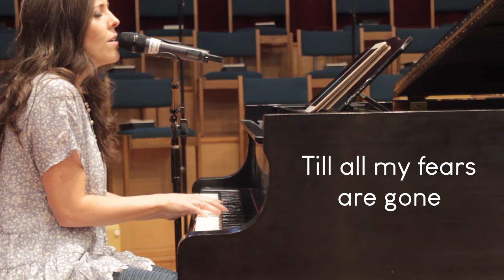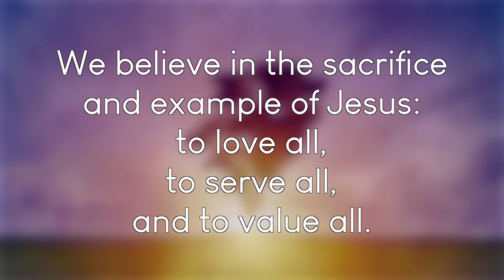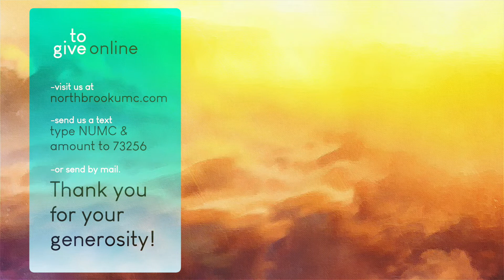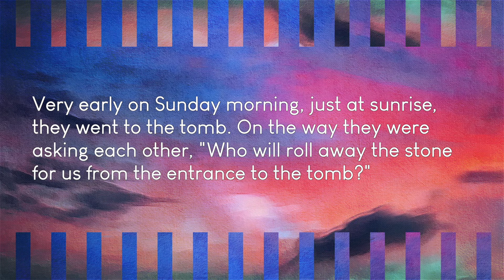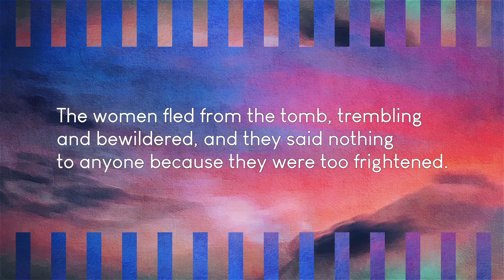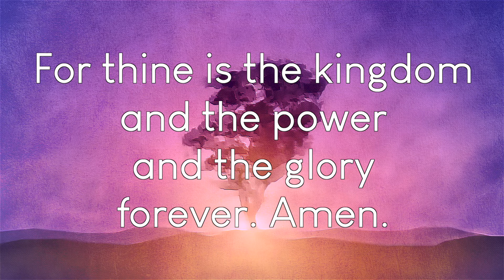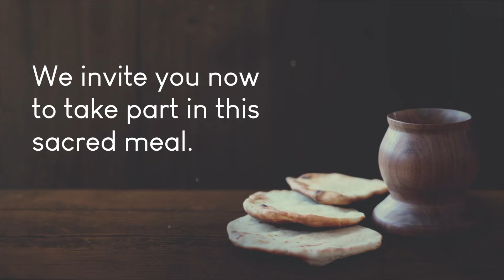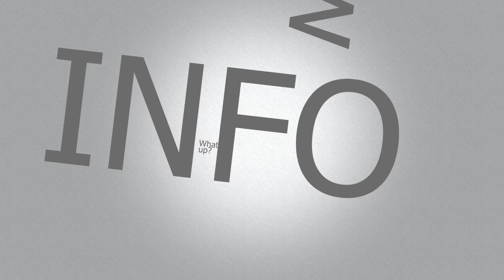May 3, 2020 Sunday Service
Visit us at NorthbrookUMC.com